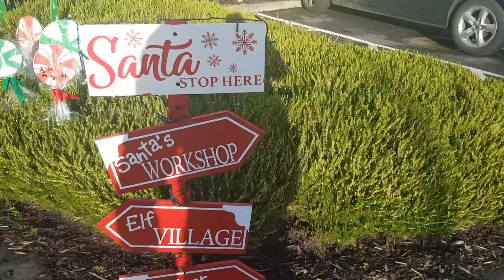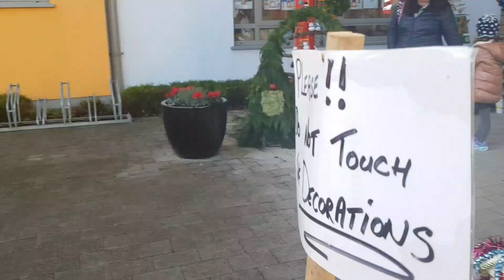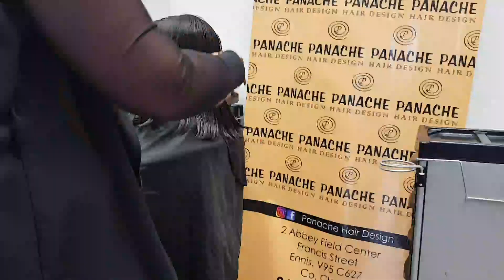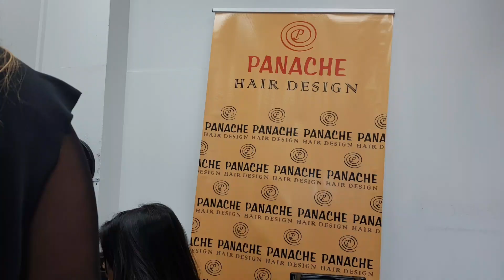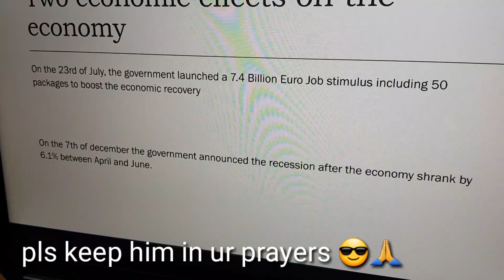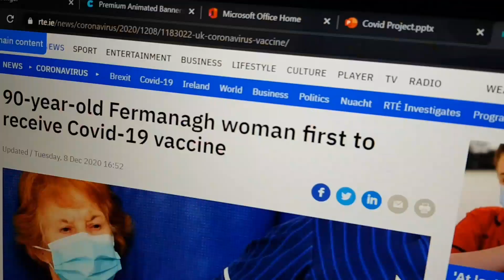BD Irish||আয়ারল্যান্ড এ বাচ্চাদের পড়াশোনার খরচ কেমন?! এত বড় বাক্সে😳 কি ডেলিভারি পেলাম